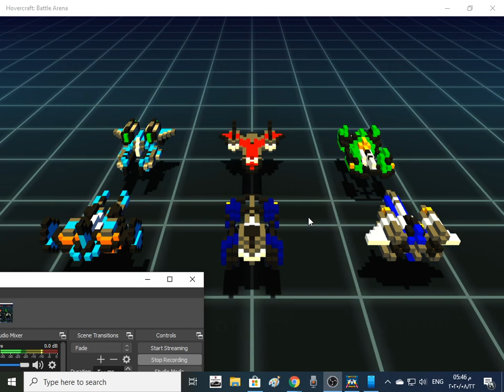HOVERCRAFT BUT MOD ARENA هوفر كرافت لاكن مود الارينة